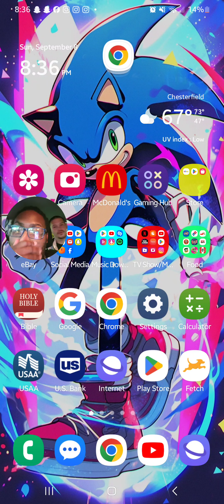HyperKingSonicJohnson's Birthday Special - Sonic The Hedgehog 3 Official Trailer Reaction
I'm HYPED For the New Sonic Movie and I'm HYPED For My Birthday. I want to say thank you for the Birthday wishes!!🩵💙🩵💙💎💎💎💎💎💎💎